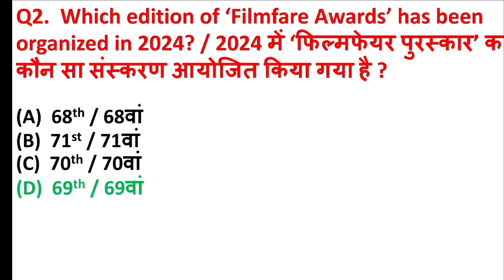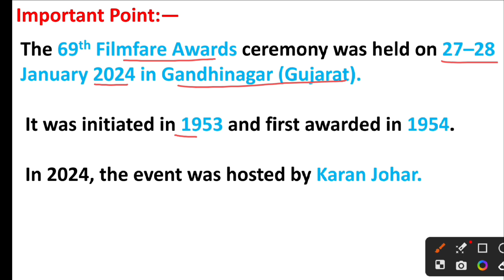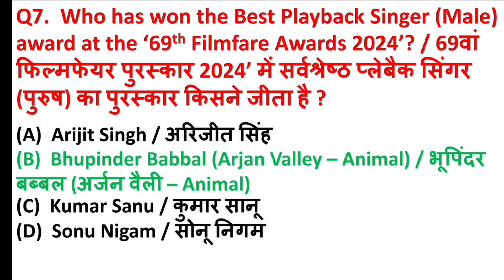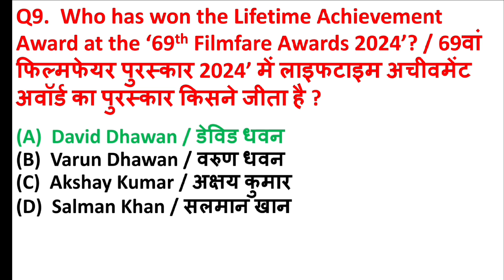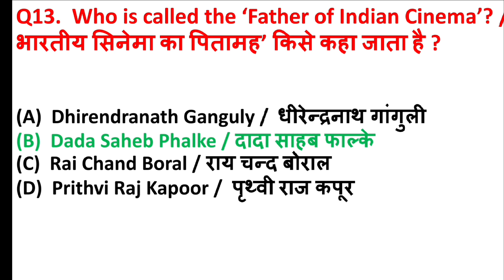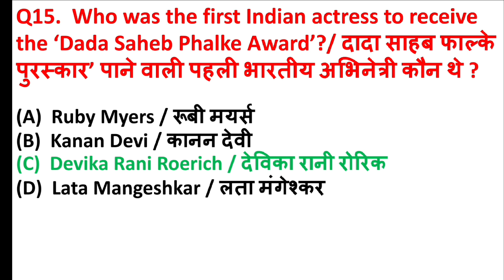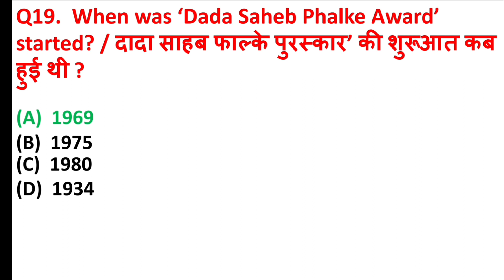69th Filmfare Awards 2024 GK | Filmfare Awards GK in English | Filmfare Award Quiz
69th Filmfare Awards 2024 GK | Filmfare Awards GK in English | Filmfare Award Quiz | Filmfare Award

Q1.  Who has won the Best Critics Actress Award in the ‘69th Filmfare Awards 2024’? / 69वां फिल्मफेयर पुरस्कार 2024’ में सर्वश्रेष्ठ क्रिटिक्स (Critics) अभिनेत्री का पुरस्कार किसने जीता है ?
Q2.  Which edition of ‘Filmfare Awards’ has been organized in 2024? / 2024 में ‘फिल्मफेयर पुरस्कार’ का कौन सा संस्करण आयोजित किया गया है ?
Q3.  Who has won the Best Critics Actor Award in the ‘69th Filmfare Awards 2024’? / 69वां फिल्मफेयर पुरस्कार 2024’ में सर्वश्रेष्ठ क्रिटिक्स (Critics) अभिनेता का पुरस्कार किसने जीता है ?
Q4.  In which state has the 69th Filmfare Awards 2024 been organized? / 69वां फिल्मफेयर पुरस्कार 2024’ का आयोजन किस राज्य में किया गया है ?
Q5.  Who has won the Best Critics Film Award in the ‘69th Filmfare Awards 2024’? / 69वां फिल्मफेयर पुरस्कार 2024’ में सर्वश्रेष्ठ क्रिटिक्स (Critics) फिल्म का पुरस्कार किसने जीता है ?
Q6.  Who has won the Best Actor Award at the 69th Filmfare Awards 2024? / 69वां फिल्मफेयर पुरस्कार 2024’ में सर्वश्रेष्ठ अभिनेता का पुरस्कार किसने जीता है ?
Q7.  Who has won the Best Playback Singer (Male) award at the ‘69th Filmfare Awards 2024’? / 69वां फिल्मफेयर पुरस्कार 2024’ में सर्वश्रेष्ठ प्लेबैक सिंगर (पुरुष) का पुरस्कार किसने जीता है ?
Q8.  Who has won the Best Actress Award at the 69th Filmfare Awards 2024? / 69वां फिल्मफेयर पुरस्कार 2024’ में सर्वश्रेष्ठ अभिनेत्री का पुरस्कार किसने जीता है ?
Q9.  Who has won the Lifetime Achievement Award at the ‘69th Filmfare Awards 2024’? / 69वां फिल्मफेयर पुरस्कार 2024’ में लाइफटाइम अचीवमेंट अवॉर्ड का पुरस्कार किसने जीता है ?
Q10.  Who has won the Best Supporting Actress Award at the ‘69th Filmfare Awards 2024’? / 69वां फिल्मफेयर पुरस्कार 2024’ में सर्वश्रेष्ठ सपोर्टिंग अभिनेत्री का पुरस्कार किसने जीता है ?
Q11.  Which is the biggest film award of ‘Indian cinema world’? / भारतीय सिनेमा जगत’ का सबसे बड़ा फिल्म पुरस्कार कौन सा है?
Q12.  Who has won the Best Supporting Actor award at the 69th Filmfare Awards 2024? / 69वां फिल्मफेयर पुरस्कार 2024’ में सर्वश्रेष्ठ सपोर्टिंग अभिनेता का पुरस्कार किसने जीता है ?
Q13.  Who is called the ‘Father of Indian Cinema’? / भारतीय सिनेमा का पितामह’ किसे कहा जाता है ?
Q14.  Who has won the Best Director Award at the 69th Filmfare Awards 2024? / 69वां फिल्मफेयर पुरस्कार 2024’ में सर्वश्रेष्ठ निर्देशक का पुरस्कार किसने जीता है ?
Q15.  Who was the first Indian actress to receive the ‘Dada Saheb Phalke Award’?/ दादा साहब फाल्के पुरस्कार’ पाने वाली पहली भारतीय अभिनेत्री कौन थे ?
Q16.  Who has won the Best Film (Popular) award at the ‘69th Filmfare Awards 2024’? / 69वां फिल्मफेयर पुरस्कार 2024’ में सर्वश्रेष्ठ फिल्म (लोकप्रिय) का पुरस्कार किसने जीता है?
Q17.  Who has been honored with the 53rd ‘Dada Saheb Phalke Award 2023? / 53वां ‘दादा साहेब फाल्के अवॉर्ड 2023 से किसे सम्मानित किया गया है ?
Q18.  Who has won the Best Screenplay Award at the ‘69th Filmfare Awards 2024’? / 69वां फिल्मफेयर पुरस्कार 2024’ में सर्वश्रेष्ठ पटकथा का पुरस्कार किसने जीता है ?
Q19.  When was ‘Dada Saheb Phalke Award’ started? / दादा साहब फाल्के पुरस्कार’ की शुरूआत कब हुई थी ?

Your Query:—

filmfare awards 2024 nominations
filmfare awards 2024 latest
filmfare awards gk in english
filmfare awards gk quiz
filmfare awards gk questions
69th filmfare awards 2024
filmfare awards 2024 india
filmfare awards 2024 full show
filmfare awards alia bhatt
ranbir kapoor awards
vikrant massey 12th fail
amitabh bachchan
hyundai filmfare award 2024
rocky aur rani ki prem kahaani
filmfare award 2024
filmfare awards 2024 date
69th Filmfare Awards 2024 in Gandhinagar
Filmfare Awards 2024
69th Hyundai Filmfare Awards with Gujarat
Filmfare Awards 2024 Results
Filmfare Awards 2024 Shahrukh Khan
Filmfare Awards 2024 Jawan
Filmfare Awards GK

Video is Educational purpose only. Such as criticism, comment, news, reporting, teaching scholarship status that might otherwise be infringing.